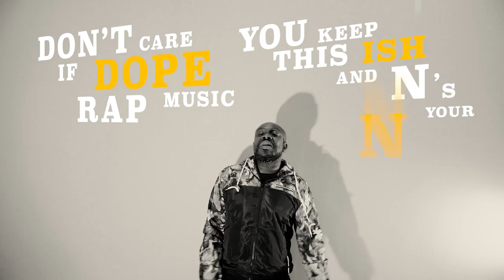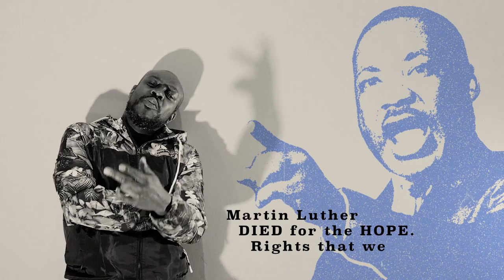Brothers by Conscious Route & True Note shot by Andrew Mackenzie edited & animated by Gregor Fergie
Lost Routes LP

Official Videos

This release will be available on all major download platforms although with Covid-19 it may reach them later than the release date on the 20th October on Bandcamp, we apologise for this delay, but hope it will be out not to long after if this is the case.

Additional to the Lp with also have Bundle deals below which can be found on this release.

DISCOGRAPHY DEALS
HIP HOP & ALTERNATIVE BUNDLE
ALTERNATIVE BUNDLE
HIP HOP  BUNDLE
all information on packages also on the link page provided

60 TRACK  HIP HOP &V ALTERNATIVE
30 TRACK HIP HOP
30 TRACK ALTERNATIVE

Testimonials

“It’s an incredibly accomplished album, comprising 20 tracks and six short, interview-style skits. Channel 4 has already featured music from the album on its mini documentary series”
Olaf Furniss and Derick Mackinnon – Scotsman / Scotland on Sunday

“A landmark record. Not just in Scottish Hip Hop, but in Scottish music full stop.” Darren McGarvey – Rapper, Writer, Orwell Prize winner 2018

 “The versatility of Conscious Route really shines through on this project and he is not scared to tackle some tough topics with searing honesty and also draw on personal experiences to illustrate his points.” Telemachus aka Chemo – Producer

 “The music is absolutely awesome and lyrical content too. Scottish Hip Hop scene hasn't seen such an amazing record like this in a long while, and I LOVE it!!”
Rebecca Vasmant   - producer/DJ on World Wide FM

Story boarded by Conscious Route
Featuring The Fox (No I don't mean True Note I mean the fox)
Also featuring True Note

Edinburgh-based rapper, Conscious Route and producer, True Note bring you their collaborative debut album, ‘Lost Routes.’

The album demonstrates the versatility of the duo as they bring a range of musical styles from hip-hop to grime and drum and bass, with tints of electronica and more. All the while, Conscious Route delivers different flows to speak on a variety of personal and political matters, from mental health and personal struggles to social commentary and experiences from his years in the music industry.

Conscious Route’s abilities as an MC are matched by the rich production of True Note (aka Mert Pearson), as they delve into themes of things that lurk in darkness, both from a metaphorical and a literal perspective.

'Cat's out the Bag'
Smooth electronica-inflected hip-hop with an honest lyrical reminiscence of growing beyond the streets. Challenging the perspective of  Conscious Route self reality and understanding.